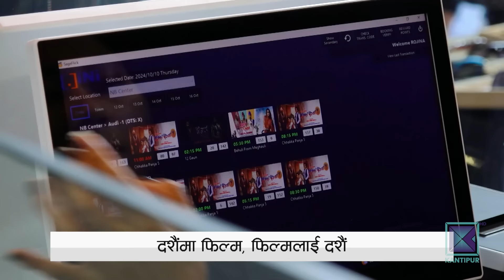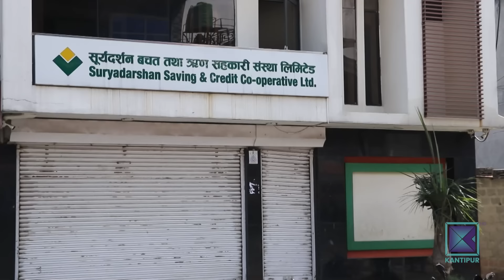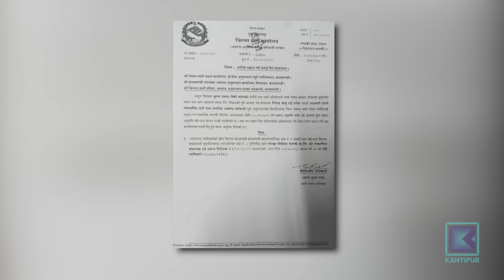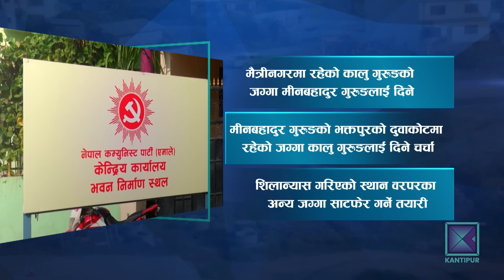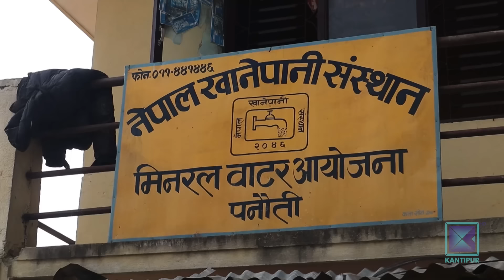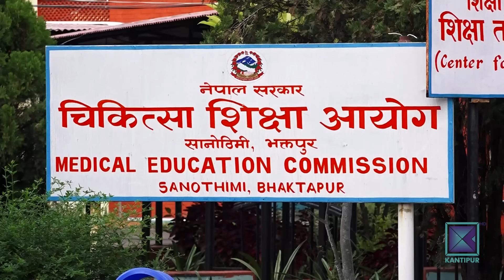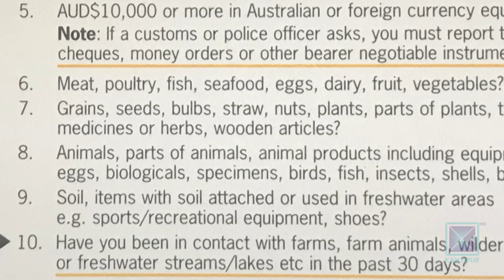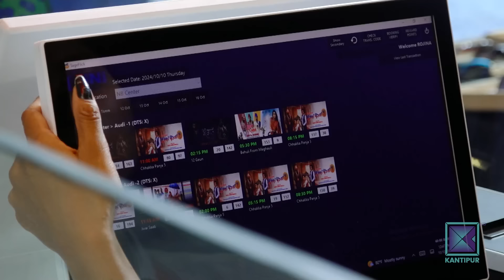Kantipur Samachar | कान्तिपुर समाचार, ०३ कार्तिक २०८१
* कास्की प्रहरीको हिरासतमा रहेका रास्वपा सभापति रवि लामिछानेलाई भोलि अदालतमा पेस गरिने / न्यायको आशा बढेको सहकारीपीडितको भनाइ / रास्वपा समर्थकको प्रदर्शन ।

* एमाले पार्टी कार्यालय बनाउन मीनबहादुर गुरुङले दान दिएको जग्गा अर्कैको नाममा / जग्गा मालिक युनिटी प्रकरणमा मुछिएर ९ करोड धरौटीमा छुटेका व्यक्ति ।

* दशैंको बिदा पारेर प्रदर्शनमा आएका तीन चलचित्रको कमाइ १० दिनमै २३ करोडभन्दा माथि / पर्वको अवसर, आक्रामक प्रचार र स्टार कलाकारको आकर्षणले हलमा दर्शकको ओइरो ।

* इजरायली प्रधानमन्त्री नेतन्याहूको निवासमा ड्रोन हमला / कुनै मानवीय क्षति नभएको सेनाको दाबी / लेबनानबाट इजरायलमा ५० भन्दा बढी रकेट प्रहार ।

* नेपाल र अमेरिकाबीच टी-ट्वेन्टी अन्तर्राष्ट्रिय सिरिजअन्तर्गतको दोस्रो खेल भोलि / एक खेलअगावै सिरिज कब्जा गर्ने नेपाली टोलीको लक्ष्य ।

Timestamps
0:00 - मुख्य समाचार
24:45 - जनताको आवाज
31:53 - जनमत
38:09 - अर्थ र विकास
42:56- खेलकुद